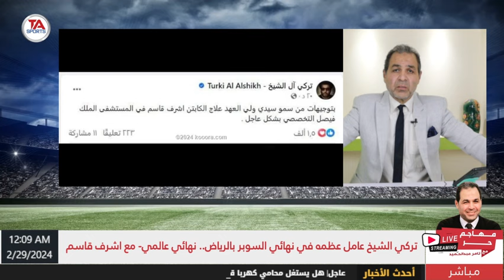جوزيه جوميز يحدد مصير محترفين الزمالك.. ومفاوضات جادة لضم نجم بيراميدز الصيف القادم.